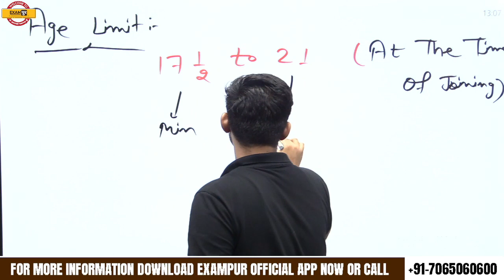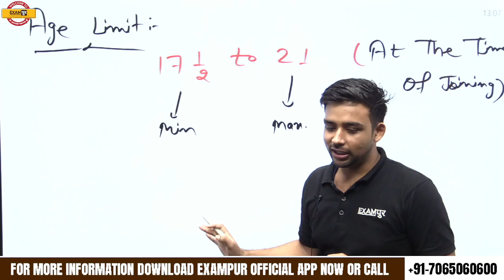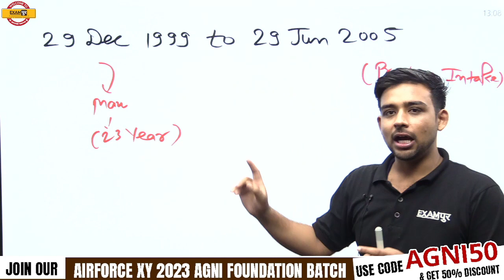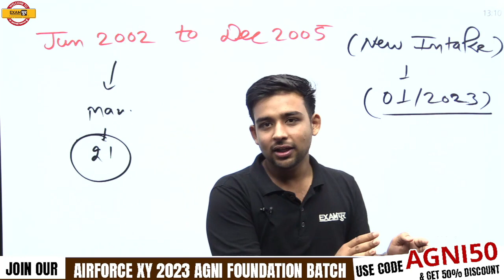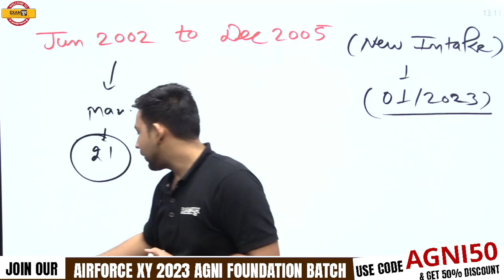Air force New Vacancy 2023 | Agniveer Air force Age Limit | IAF Age Limit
📌𝐎𝐮𝐫 𝐁𝐨𝐨𝐤𝐬: 📒📕